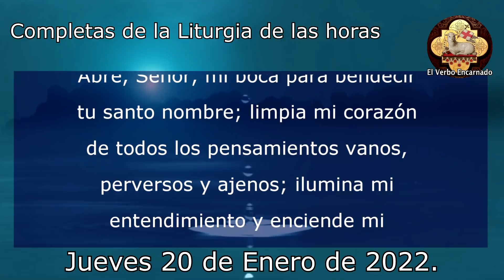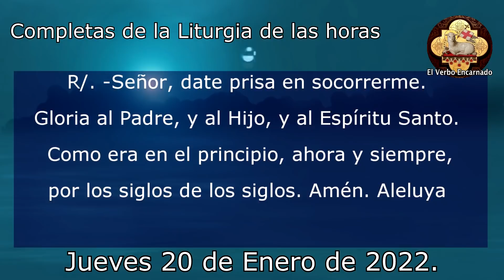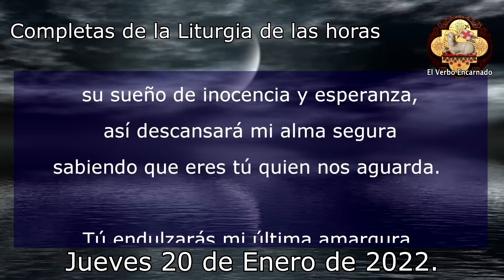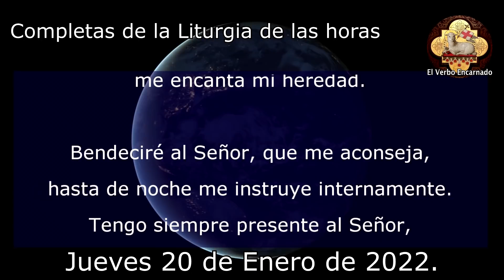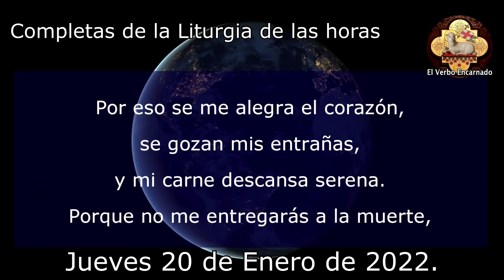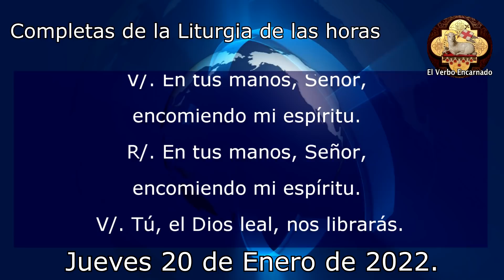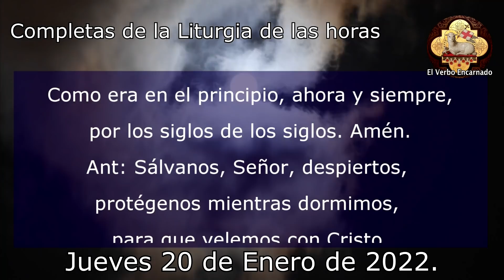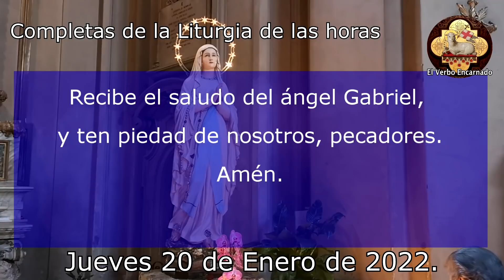ORACION DE LA NOCHE 20 DE ENERO DE 2021 Completas Liturgia de las horas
Agradezcamos al Señor por este día que llega a su fin, rezando la oración de la noche de hoy JUEVES 20 DE ENERO DE 2022.
Recemos juntos la oración católica oficial de la noche de hoy de la Iglesia Católica, las completas de la liturgia de las horas. Estas oraciones poderosas y milagrosas nos ayudan a dormir y descansar en la presencia de Dios. Recuerda que todos los días les traemos las mejores oraciones en video aquí en su canal El Verbo Encarnado.

NO TE PIERDAS LA: "✅ MISA DE HOY 11 Marzo 2022 Oracion Catolica Oficial de Cuaresma por el fin de la guerra en Ucrania"